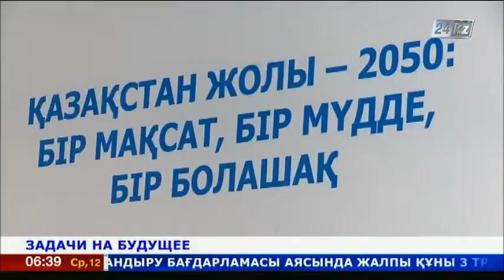ЗАДАЧИ НА БУДУЩЕЕ